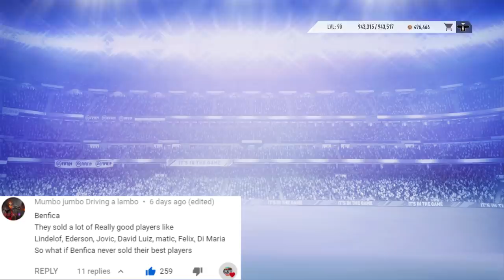WHAT IF BENFICA NEVER SOLD THEIR BEST PLAYERS?!? FIFA 19 Career Mode Experiment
Sir What If is on a misson, a series first episode in Portugal as he takes the reigns of Benfica with an array of their former stars from years gone by. Can a combination of Portuguese youth, experience and established stars break Benfica's European trophy curse? Let's find out!